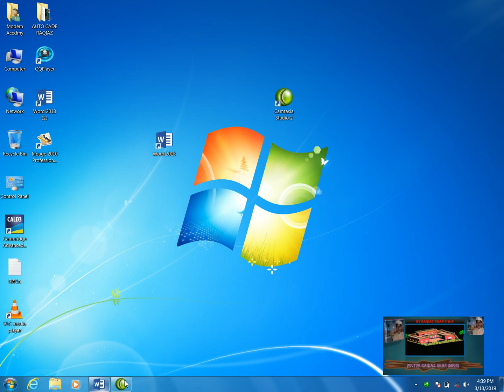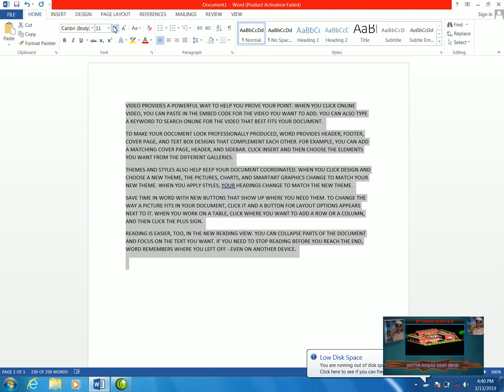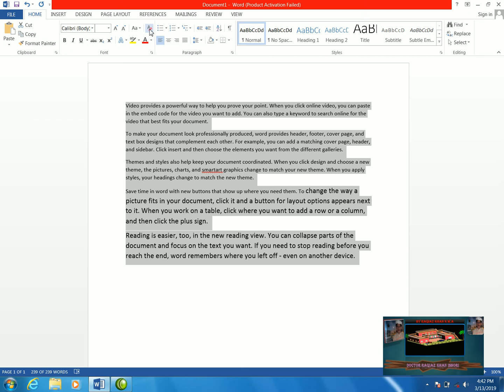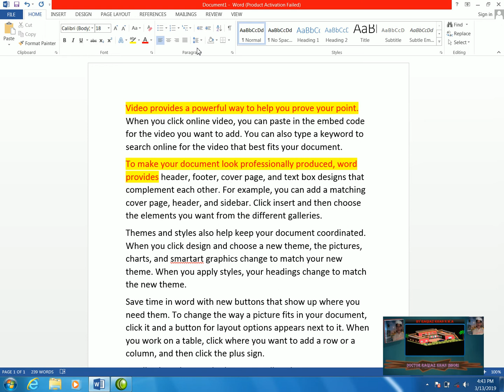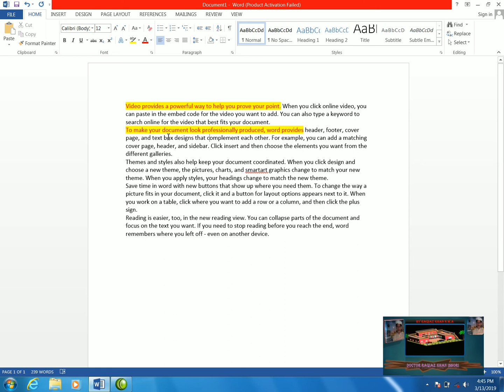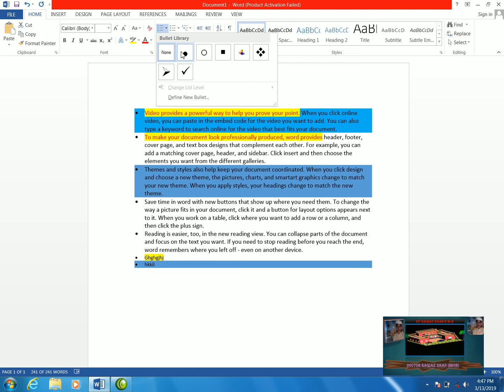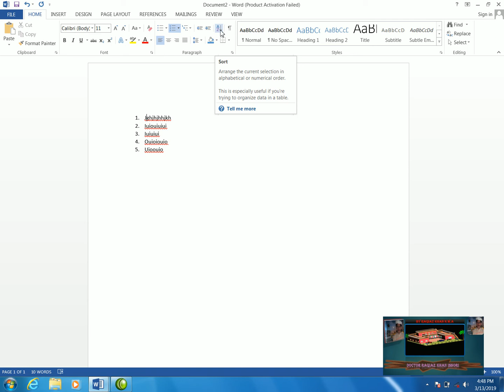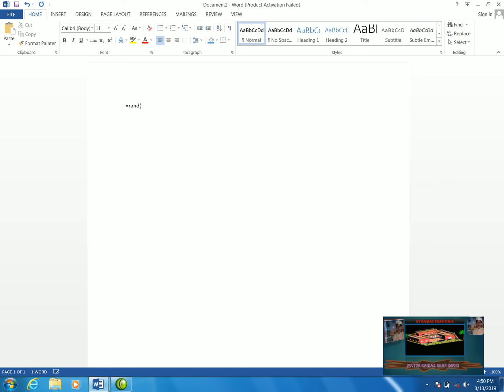2day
ms word2013